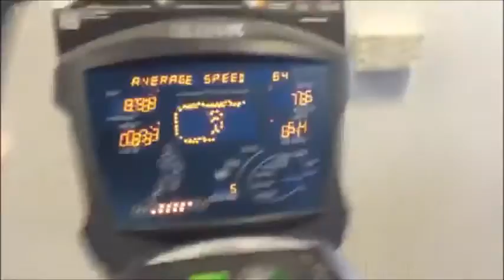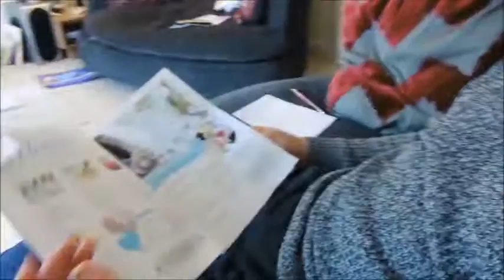Messy Play | Weekend Vlog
Hello
Here is a weekend vlog showing what we got up to on Friday and Saturday.

My name is Becky I make videos to keep memories of my new family life. I am engaged to Darren and we have a son called Sonny who was born in June 2015. We live in Wiltshire in England.

BEXMORTS

XX